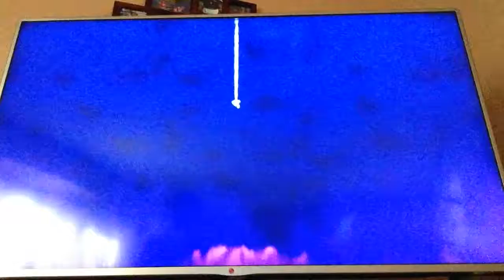Super Mario 3D World Final Boss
Today I played 2 levels it's the Bowser express and The great Tower of bowserland!